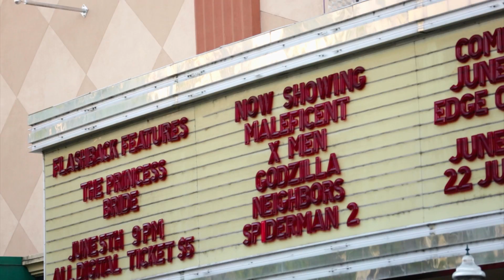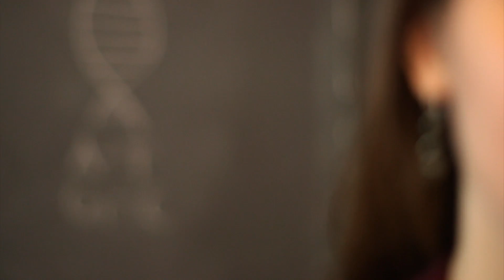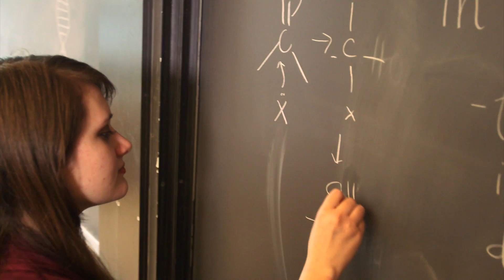Algae Girl | The Henry Ford's Innovation Nation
Meet Sara Volz, AKA "Algae Girl." Sara is pioneering oil by producing algae - growing it under her bed. As featured on "The Henry Ford's Innovation Nation."